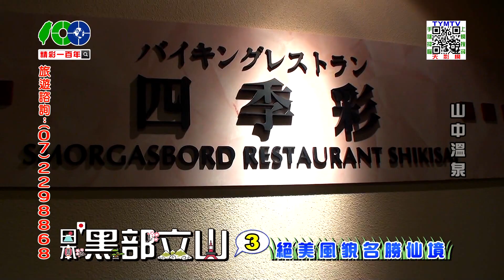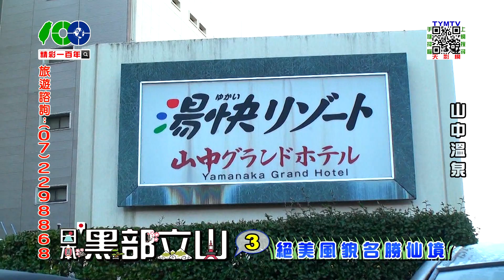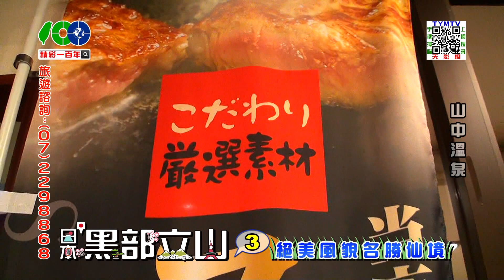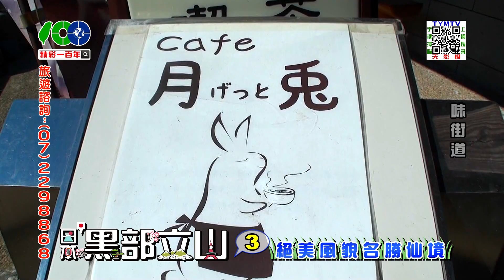精彩一百年-日本黑部立山(三)-01-4